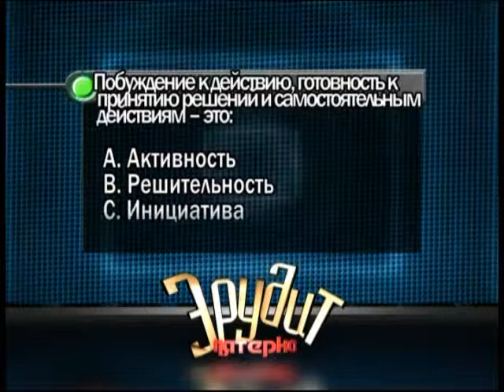Эрудит 08 04 2017